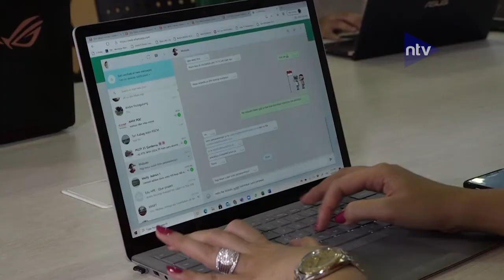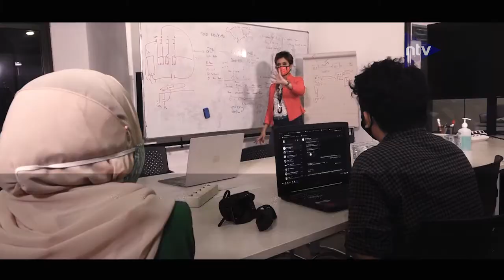Ngobrol Bersama Maya Arvini, CCO Aplikasi Qlue (3) | Perempuan Kita